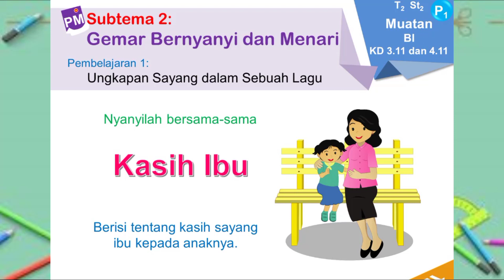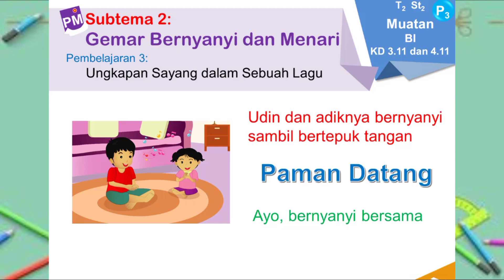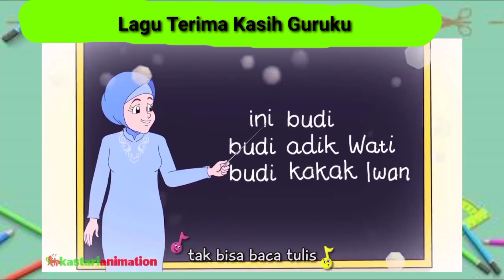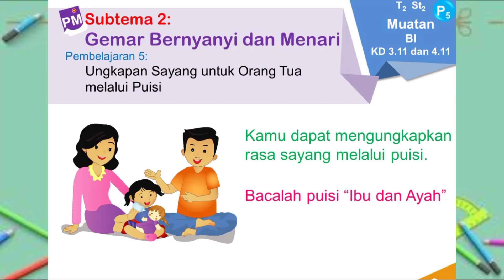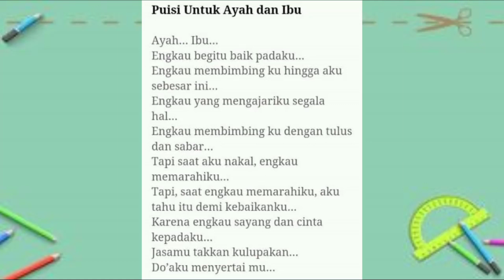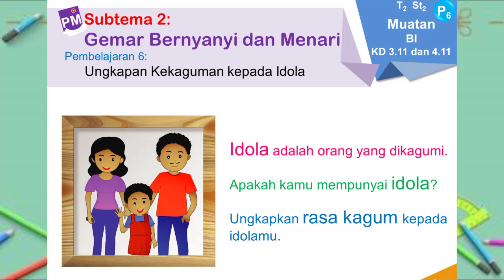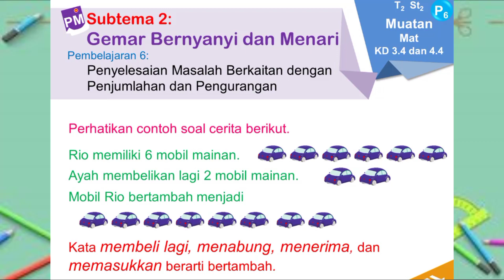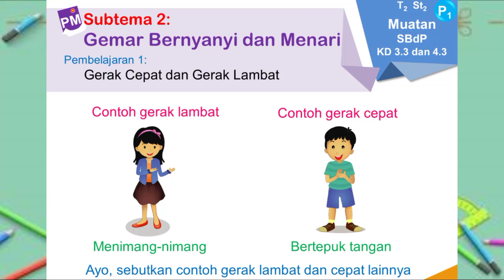Tema 2 Subtema 2 Kelas 1